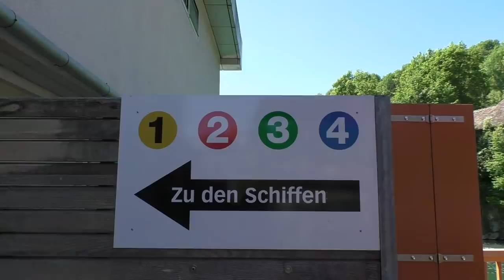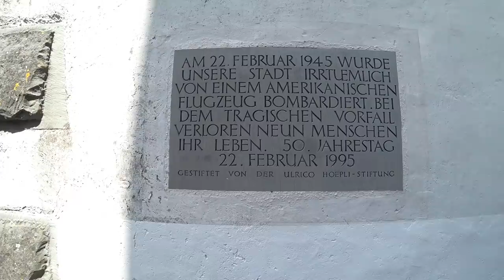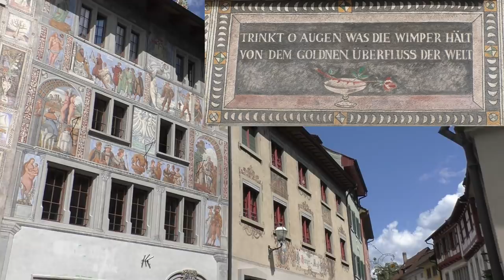Mit Reiseleiter Helle zum Rheinfall - Nr. 104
Heute laden wir euch ein, uns bei mit einer Reisegruppe nach Schaffhausen und nach Stein am Rhein zu begleiten.
... achja, eine Bootsfahrt am Rheinfall ist natürlich inclusive.